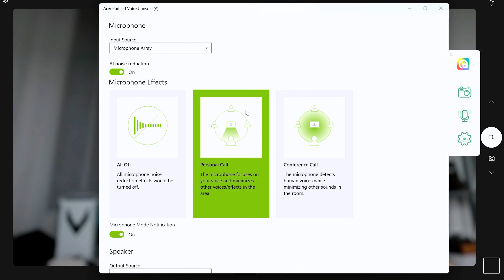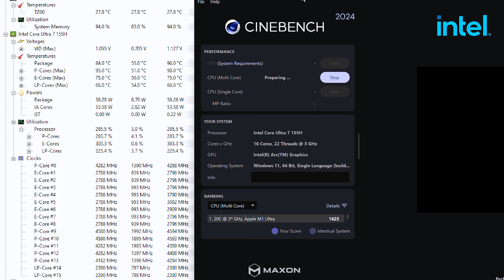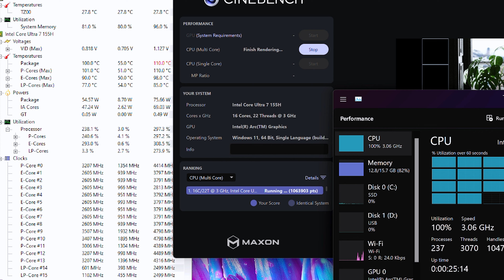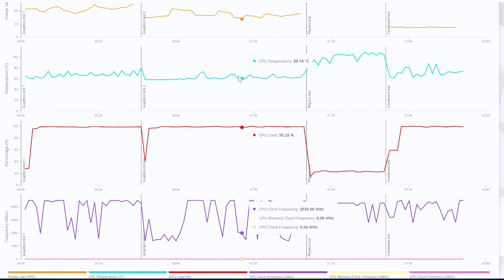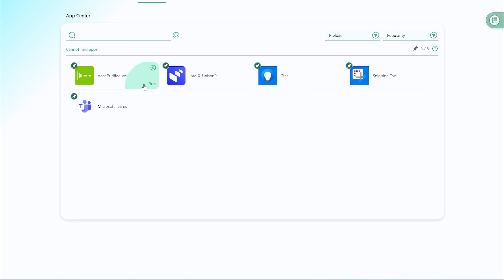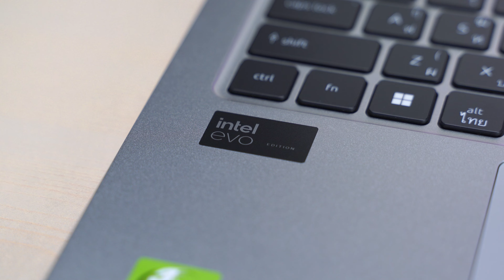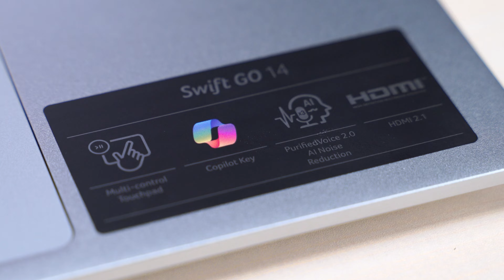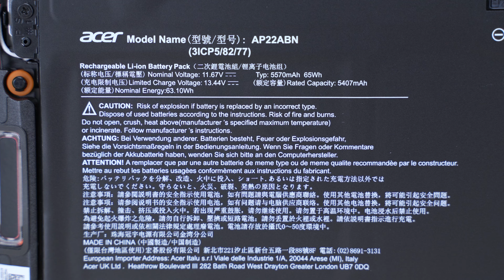Acer Swift Go 14 OLED ขุมพลัง Intel Core Ultra 7 บาง เด่น เล่นเกมได้โคตรดี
Acer Swift Go 14 OLED ขุมพลัง Intel Core Ultra 7 ในราคาไม่เกิน 31,990 บาท
Swift Go 14 เป็นพีซี AI ที่มาพร้อมกับระบบประมวลผล Intel Core Ultra 7 ใหม่ และโดดเด่นด้วยจอแสดงผลของแล็ปท็อป OLED ที่ยอดเยี่ยมขนาด 16:10 ในดีไซน์ที่บางและเบา ประสิทธิภาพการ์ดจอ iGPU แรงพอที่จะสามารถเล่นเกม PUBG ปรับ LOW ได้เฟรมเรท 60 FPS ได้แบบสบาย แถมยังใช้งาน On battery ได้ยาวนานไม่ต่ำกว่า 8 ชม. พกพาไปทำงานนอกบ้านได้ตลอดทั้งวัน

Swift Go SFG14-73-71ZY (Pure Silver)
Windows 11 Home
Intel® Core™ Ultra 7 processor 155H / Intel EVO
14" OLED 2.8K (2880x1800) DCI-P3 100%
Intel® Arc™ graphics
RAM 16GB LPDDR5X , 512GB M.2 NVMe PCIe Gen4 SSD
Microsoft Office Home & Student 2021 (Pre-installed)
Warranty (Local) : 3 Years (Parts & Labor) & 1 Year onsite Warranty